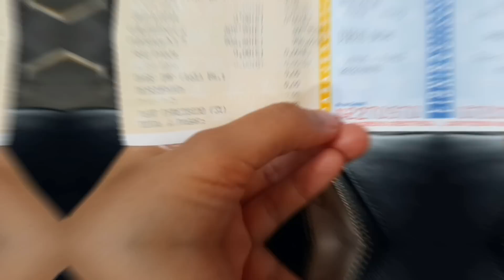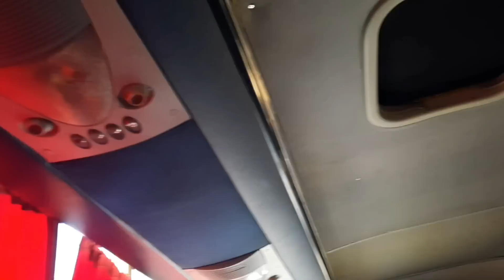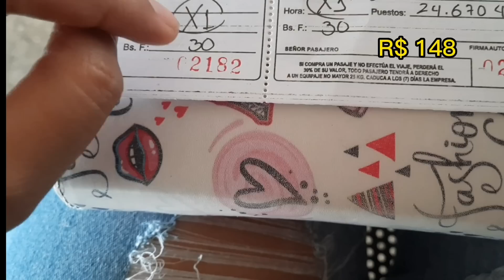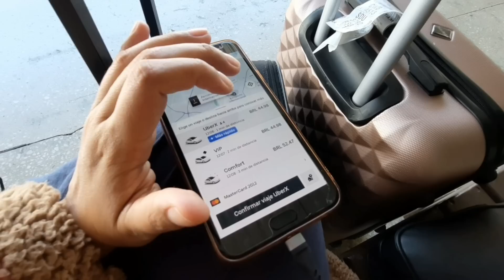VIAJAR a BRASIL🇧🇷 desde VENEZUELA🇻🇪 para EMIGRAR 2023 | ASÍ LOGRÉ SALIR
👉Me ayudarías muchísimo con tu aporte para más contenido!

GRACIAS ❤

✨SOBRE EL CANAL:
Hola, yo soy Maribella! Mi mayor objetivo es mostrarte como es Brasil y la triple frontera (Argentina, Paraguay y Brasil), tanto sí vienes por turismo, a migrar o solo tienes curiosidad. Bienvenid@ a mi canal!